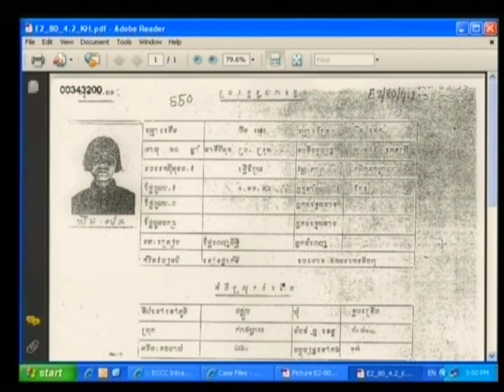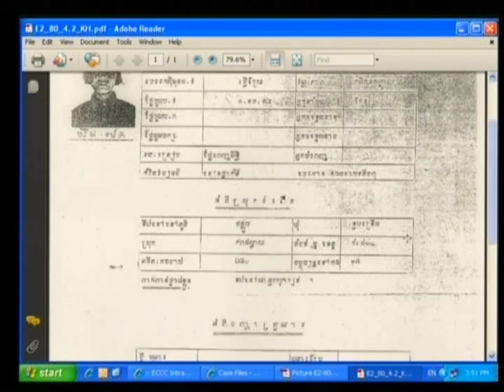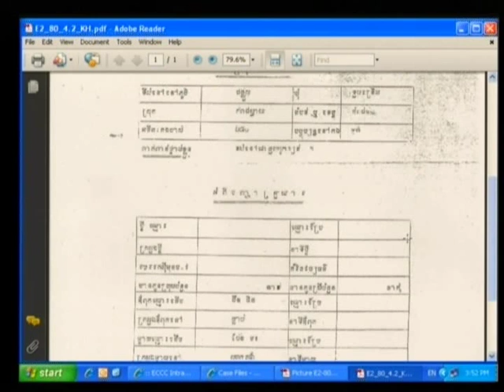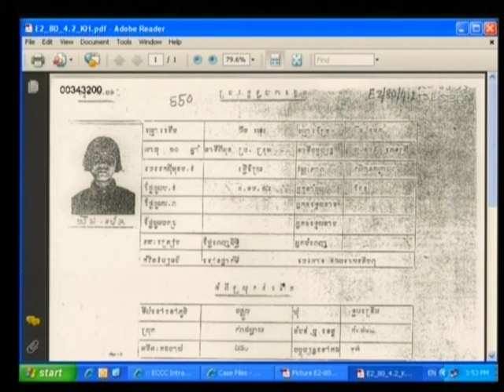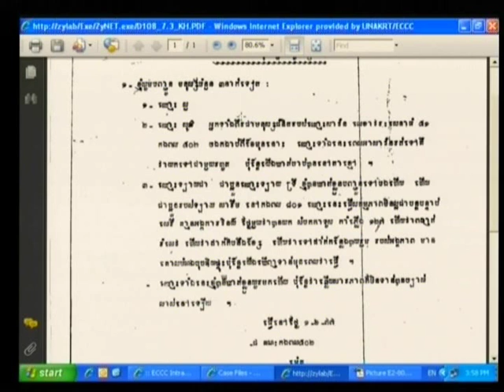Session 4 - 08 July 2009 - Case 001 - EN/FR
Questioning of CP Phaok Khan and CP Chin Meth.